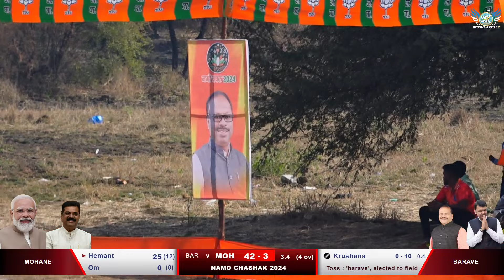BARAVE VS MOHANE | Day - 2 | Namo chashak 2024 | kalyan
Day - 2 | Namo chashak 2024 | kalyan

UTC LIVE
( universal tennis cricket)